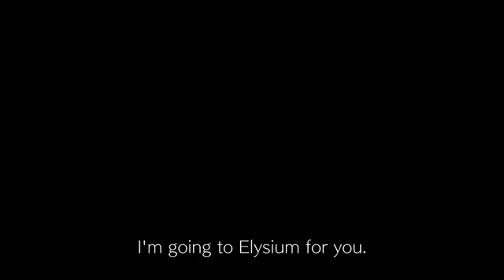ganze Nintendo Switch Präsentation 2017 [HD]